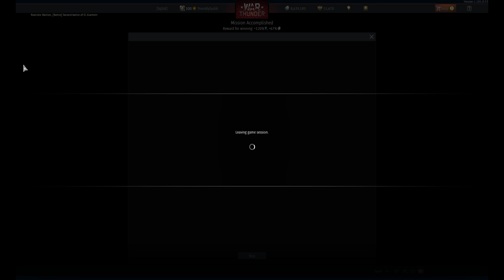CANTIDAD INFINITA DE TANQUES, COMO DEBE SER | URSS en 10,7 |WarThunder RB